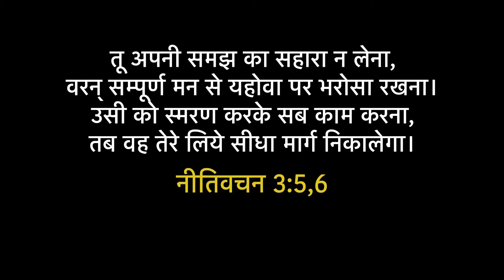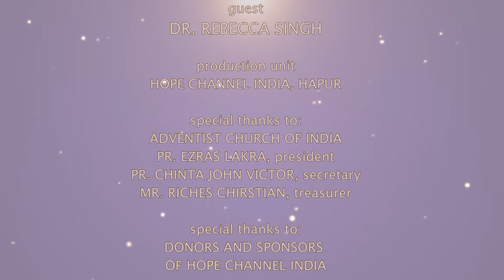01 Adventist Home (S03) | ⁠बड़ा निर्णय | Elizabeth Bharthi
Running a happy, successful home can be compared to running a successful business. You need to know your mission, make sure the family members are appreciated and important, have an atmosphere of trust and safety along with guidelines and rules and often discuss all the concerns and challenges. This will keep the family united. Learn more about how to keep a family together in this series “Adventist Home”.

Series: Adventist Home (S03)
Episode: Big Decisions

Host: Mrs. Elizabeth Bharthi
Guest: Dr. Rebecca Singh